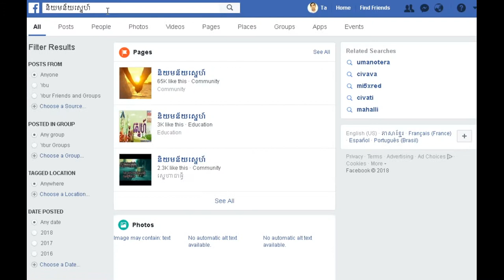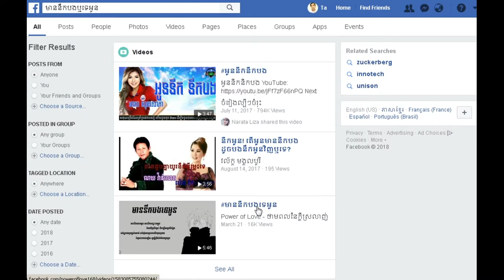how to listen song on facebook | ស្តាប់ចម្រៀងលើហ្វេសប៊ុកដូចយូធូប